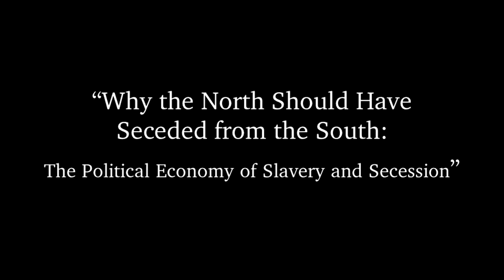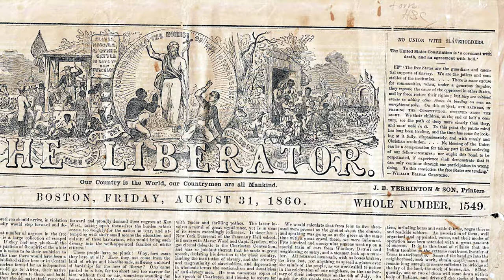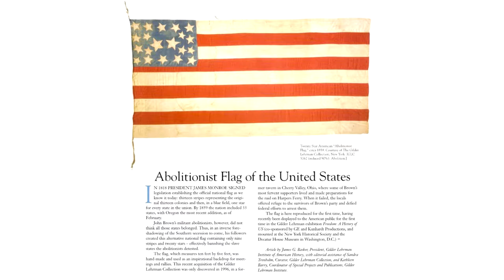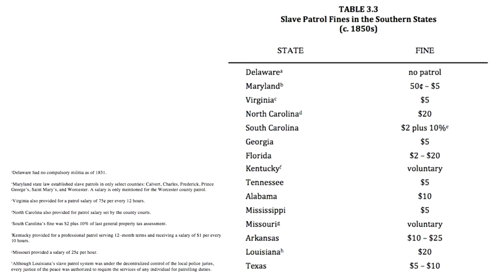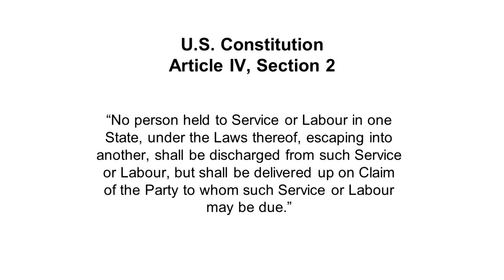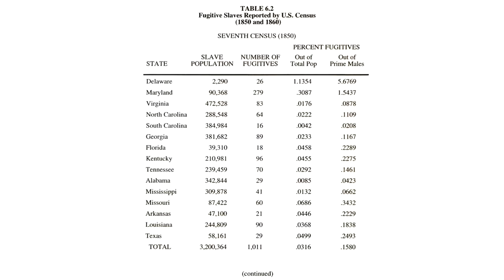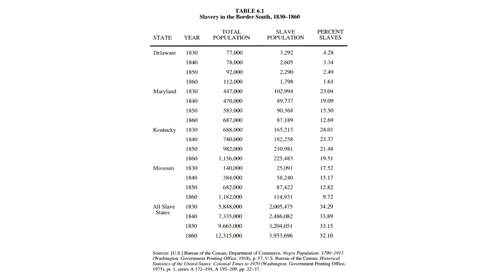Dr. Jeffrey Rogers Hummel — "Why the North Should Have Seceded from the South""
Dr. Jeffrey Rogers Hummel, Professor of Economics at San Jose State University, gave a public lecture entitled "Why the North Should Have Seceded from the South: The Political Economy of Slavery and Secession" on September 12, 2019,  at Texas Tech University.